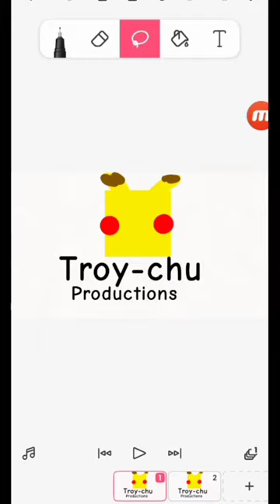DHX Media/HiT Entertainment/Nerd Corps Entertainment/Nickelodeon/Troy-Chu/Decode/Cookie Jar (2017)